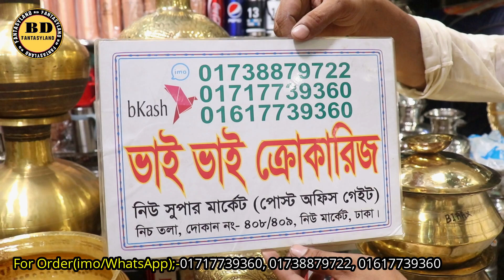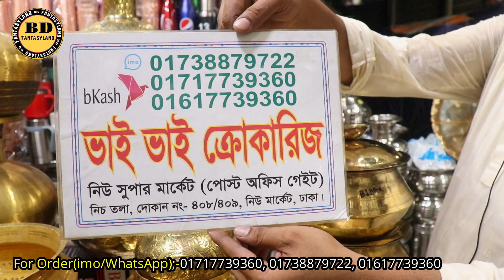কাসার কড়াই,বোল,ডিস্কো পাতিল,ভাতের পাতিল,কলস ইত্যাদির দাম জানুন//Kasha Products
যে কোন পন্য ক্রয় করার সময় আপনারা আপনাদের নিজ দ্বায়িত্বে ক্রয় করবেন, ধন্যবাদ।ঘঝ

এটা কোন দোকানের নাম্বার নয় 👇👇
মোবাইল: ০১৬৭২২৫৫৩৪২

(বি : দ্র: অযথা ফোন করে বিরক্ত করবেন না। রাত ১০ টার পর থেকে সকাল ৯ টার মধ্যে ফোন করা nnনিষেধ)